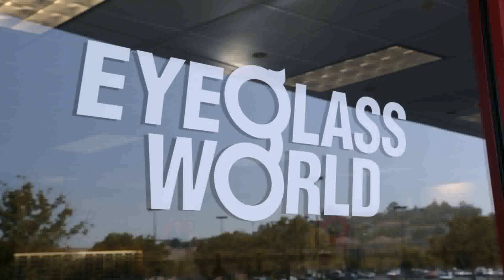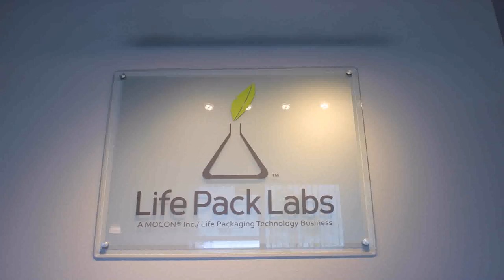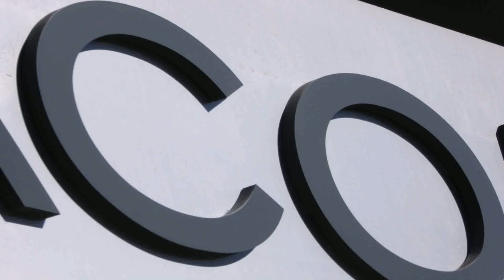The Loft Hair Design Vista Ca - Gif Maker DaddyGif.com (see description)